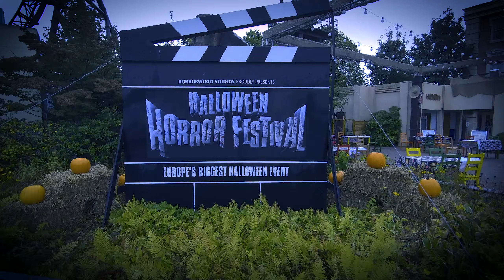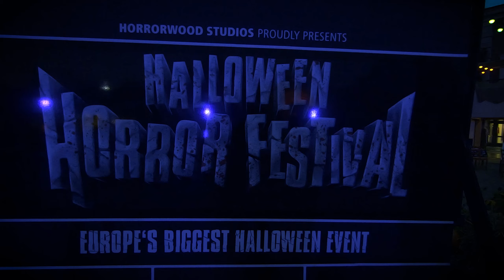Halloween Horror Festival 2021 - Movie Park Germany 🦇🧙‍♂️🎃🧛‍♂️🎢🎡😱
UNSER EQUIPMENT:
GoPro HERO 7 black
Canon EOS RP
Canon RF 24-105 mm F4L IS
Canon Akku LP-E17 für EOS RP